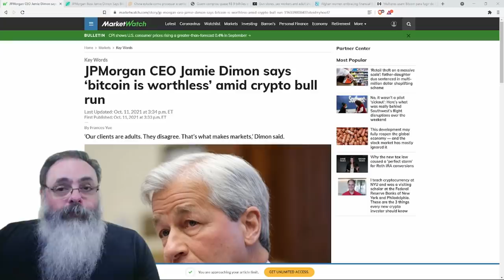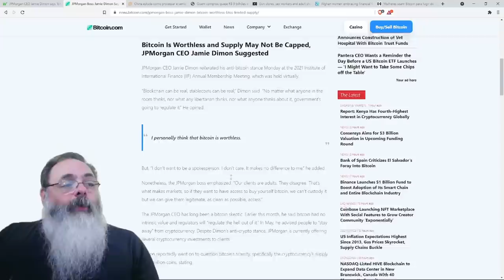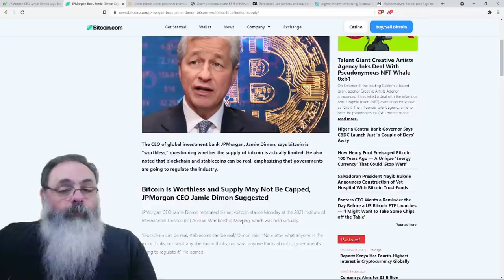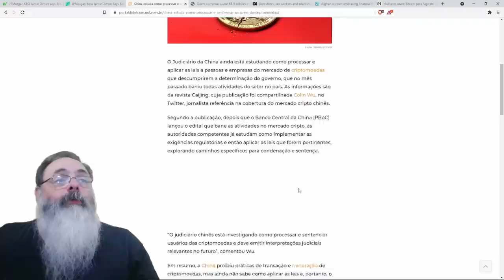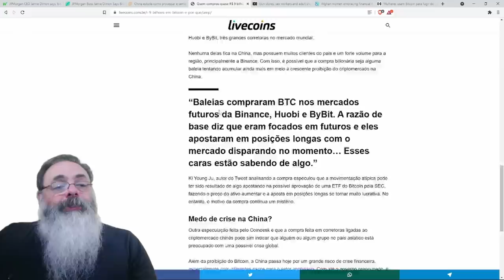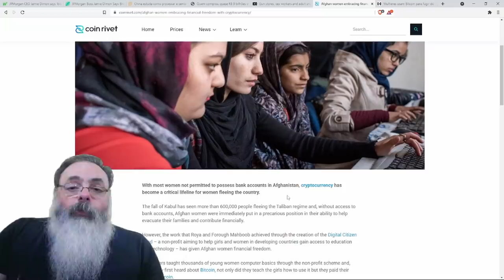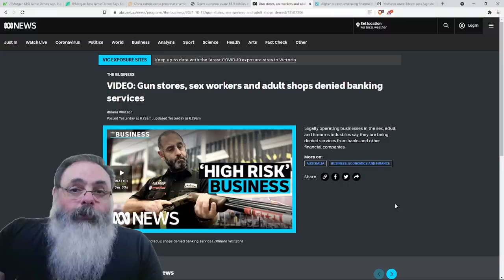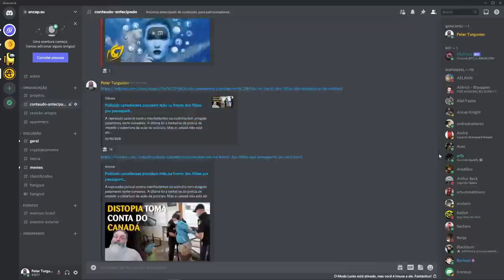"Como você sabe que vai parar em 21 milhões?" - Pergunta CEO do JP Morgan